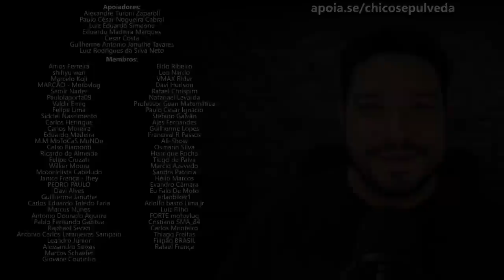Vale a pena a Voltz EV1 Sport pra trabalhar com entregas?